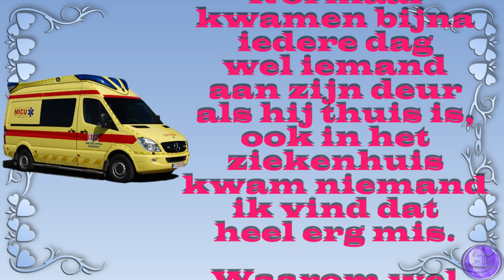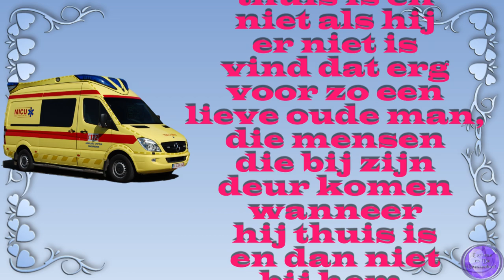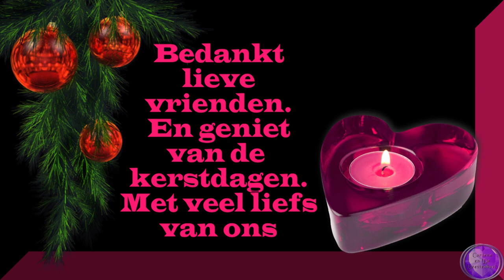ma 19 dec Wilma druk bezig Renderen en Ediiten Bij de buurman geweest mijn haar doen #1675